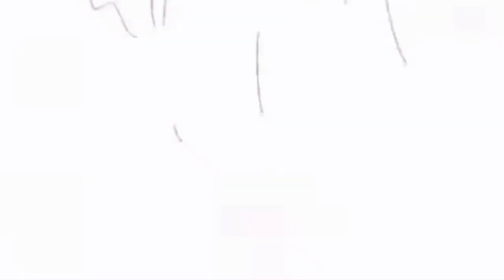Akhirnya Muncul Juga - Ts Tinkering Chimesmith | Sky Children Indonesia